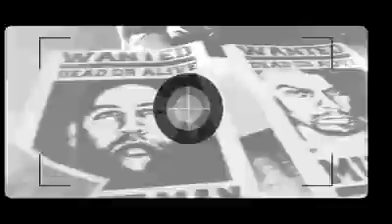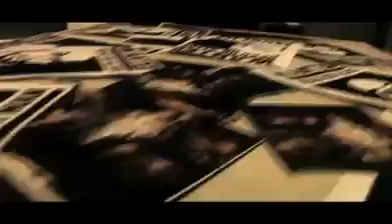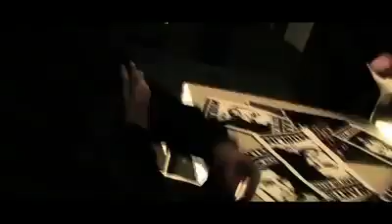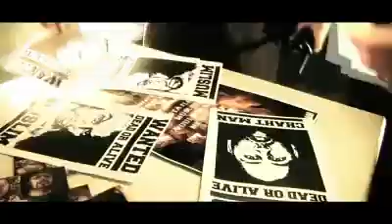African Hip Hop Music - Chaht Man ft Muslim - Feen Hakna (Where's our part)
African Hip Hop music singers Chaht Man from Casablanca and Muslim from Tangiers, Morocco with this song "Feen Hakna" . Discover real Hip Hop Rap Music from Africa, Morocco. Please make it known cause they deserve it.